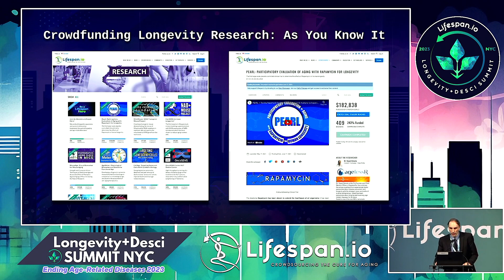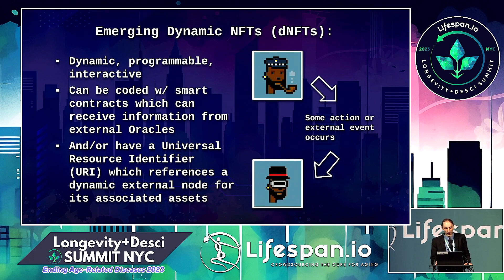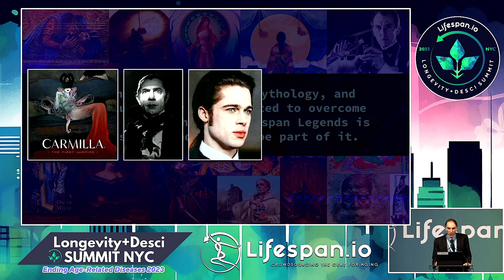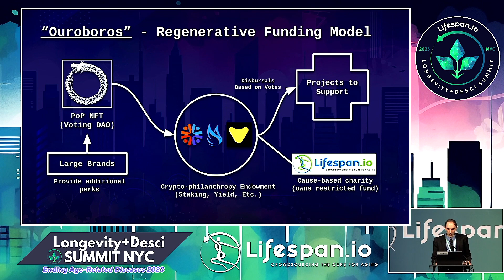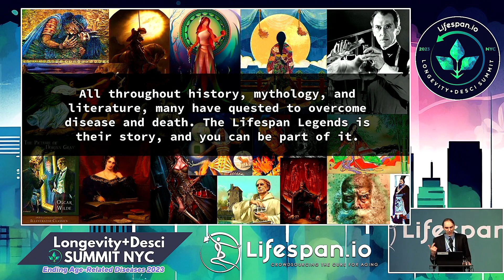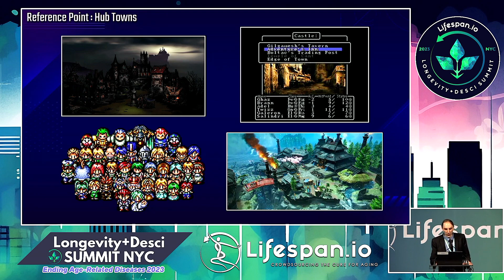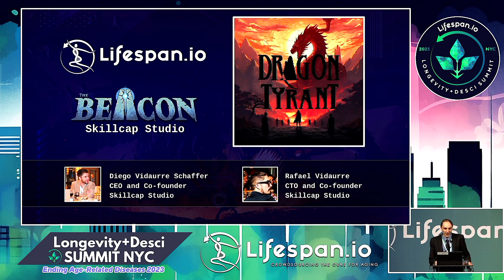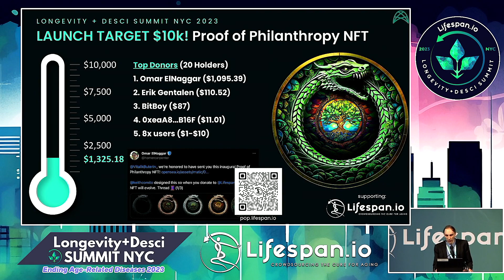Proof of Philanthropy, Demi-Soulbound NFTs, and Web3 Games for Good - Keith Comito: EARD2023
Lifespan.io President Keith Comito describes Proof of Philanthropy NFTs - a new type of dynamic NFT that powers up based on tracked on-chain giving, ways that these PoP NFTs can be used in philanthropic Web3 games, and how they can aid DeSci by enabling decentralized clinical trials.

Summary
In this talk, Lifespan.io President Keith Comito describes use cases for "Proof of Philanthropy" (PoP) dynamic NFTs - a new type of NFT that powers up based on tracked on-chain giving. These NFTs, built on the Polygon network, exhibit "Demi-Soulbound" properties - meaning that while the NFTs themselves are tradable, the upgradeable parameters of the NFT are based on calculations that are soulbound.

Both of these concepts - Proof of Philanthropy and Demi-Soulbound NFTs - were initially put forth by Keith Comito and developed together with the support of Weavechain - after being initially described publicly by Keith Comito at Zuzalu 2023 in Montenegro. Prototypes of these NFTs based on the ancient life extension symbol of the Ouroboros - with art created by Colton Orr - were successfully demoed at the Longevity + DeSci Summit - Ending Age Related Disease 2023 - and available for free minting (aside from negligible gas)

Building upon these concepts, Keith describes additional initiatives that can leverage these technologies, such as a narrative NFT series based on characters from history, mythology, and literature, which dynamically age in manner that can be reversed with actions such as donating to aging research - called Lifespan Legends.

Keith then further describes a forthcoming regenerative funding model that can serve the entire field of longevity research at once - and that is being developed together with Public Goods-focused partners such as Angel Giving, Gitcoin, Endaoment, and VitaDAO - tentatively called "Ouroboros".

Keith also publicly announces that Lifespan.io has partnered with the Web3 gaming company SkillCap Studio - known for developing the popular game The Beacon on the Arbitrum network, and part of the TreasureDAO ecosystem - to build a philanthropic game called Dragon Tyrant. This game will be based on Nick Bostrom's "The Fable of the Dragon Tyrant" - a metaphor for fighting aging praise by blockchan technology pioneers such as Vitalik Buterin - and leverage Demi-Soulbound NFTs in unique ways. Dragon Tyrant will be a rogue-like game contest where players collaborate and compete to defeat the Dragon Tyrant, while contributing to an NFT-based ecosystem that raises funds for research aimed at defeating the Dragon Tyrant of aging in real life.

Lastly, Keith describes how games such as Dragon Tyrant can actually be used to structure first-in-kind decentralized clinical trials - by deploying non-invasive therapies for Alzheimer's based on light and sound frequencies and cross-referencing this with longitudinal data such as decision-making speed.